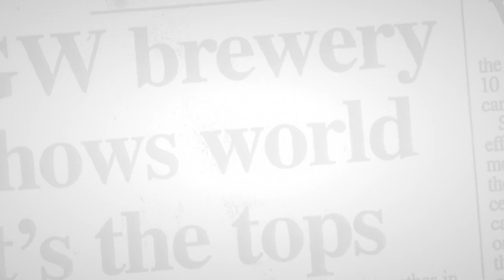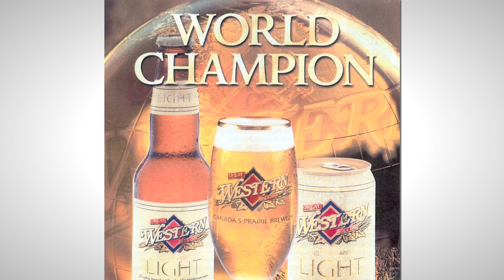Chapter 12 - "Committed to Quality"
Great Western Brewing's quality and consistency recognized at international brewing awards.

to see what people are saying about validation.